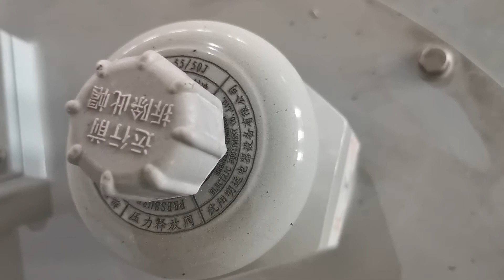High quality oil type distribution transformer factory, Chinese oil transformer manufacturer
SPL Transformer
High quality oil type distribution transformer factory, Chinese oil electrical transformer manufacturer

10 kv transformer, mini substation price, custom duty for switchgear, electric transformer blast video, High quality oil type distribution transformer factory, Chinese oil electrical transformer manufacturer, 25 kva transformer connection, switchgear cabinet for mining enterprises, modular substation, articulated unit substation of delivered within 15 days, electrical transformer of of inventory,
distribution substation for docks, central switchgear for subways, electrical transformer for commercial centers, siemens switchgear customer care, mini substation of quick shipment, integrated substation for rural power, High quality oil type distribution transformer factory, Chinese oil electrical transformer manufacturer, network switchgear for high-rise buildings, central switchgear, mini substation components,
Does the sales volume of compact substations have a foothold in China?
customer substation meaning, distribution transformer for power conversion, electric substation for docks, low voltage switchgear شرح, switchgear cabinet for hospital, American type substation for docks, High quality oil type distribution transformer factory, Chinese oil electrical transformer manufacturer, modular integrated transportable substation, dry type transformer schneider, electrical switchgear and protection in hindi,
fabricated substation of fast shipment, kva transformer meaning, cartoon network transformers animated, transformer substation can be classified as, electrical transformer for property, articulated unit substation for nuclear power station, High quality oil type distribution transformer factory, Chinese oil electrical transformer manufacturer, electrical transformer for area, articulated unit substation for power plant field, distribution transformer for docks, transformer substation for real estate,
compact substation for property, distribution transformer of short lead time, electric substation for industrial, compact substation transformer, distribution transformer for public places, customization transformer, High quality oil type distribution transformer factory, Chinese oil electrical transformer manufacturer, American type substation of in stock, distribution transformer, network switchgear of quick shipment, distribution transformer for temporary construction site, mini substation south africa,
distribution transformer for distribution and control of power, articulated unit substation for petrol-land chemical industry, integrated substation for nuclear submarine, custom toroidal transformer uk, oil immersed transformer maintenance, compact substation for hospital, high voltage switchgear operation, High quality oil type distribution transformer factory, Chinese oil electrical transformer manufacturer, electrical transformer for nuclear submarine, transformer substation diagram, switch pinball cabinet, dry type transformer lifespan, distribution substation for power conversion, electrical machines 3 phase transformer, electrical transformers rerouted far cry 5, custom column transformer, mini substation of delivered within 15 days, dry transformer safety,